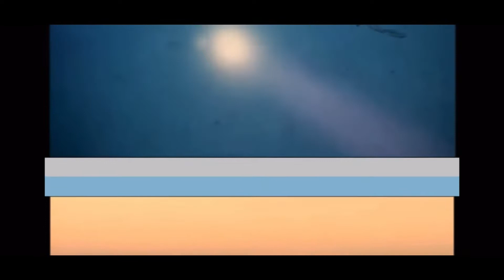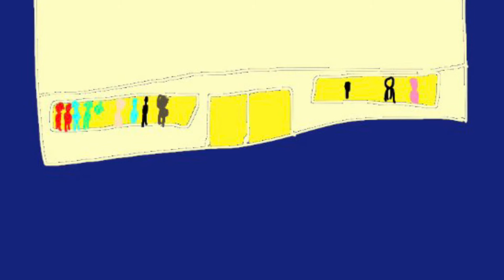I’m Constantly Under Attack.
Season 3 Episode 2- I’m Constantly Under Attack

The very first attempted murder on the planet.
Music: Day of Chaos, The Muzik (Reconstruction Mix), Keep Going by Myuu, Corruption. The scream sound effect is from the Cuban music video “Yo all Se” by Yomil Y El Dany. Sadly Dany is dead since Jul 18, 2020.